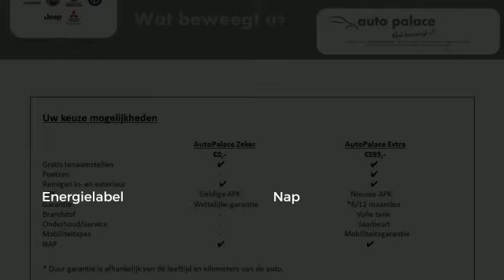Citroën C3 1.2 VTI 60KW